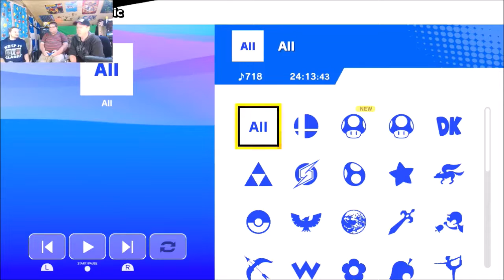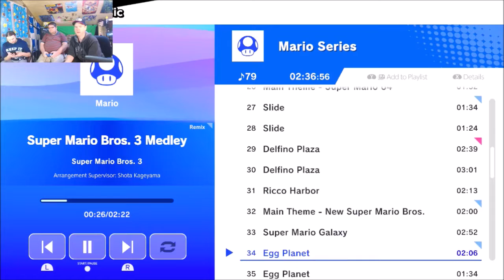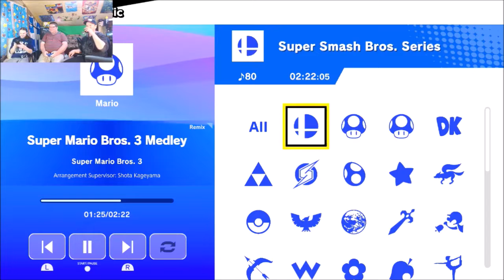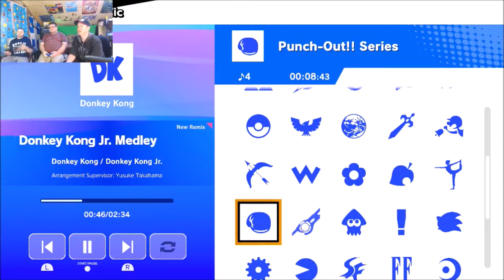#46.1 (live) Spécial Noël 2018 Smash giveaway (facebook live)